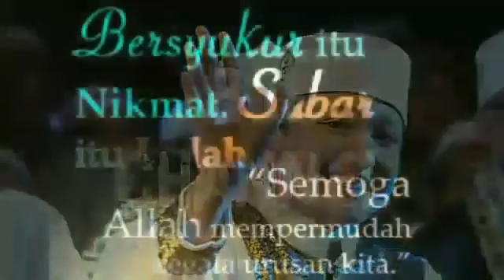Sholawat anak terbaru 2020